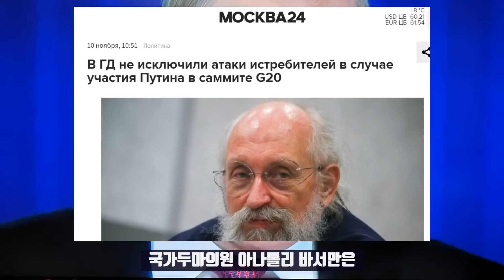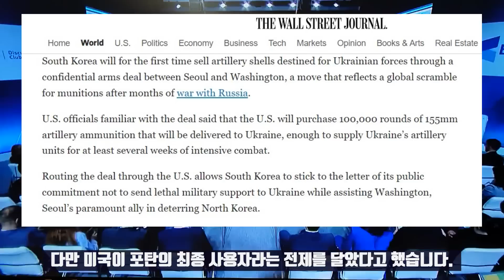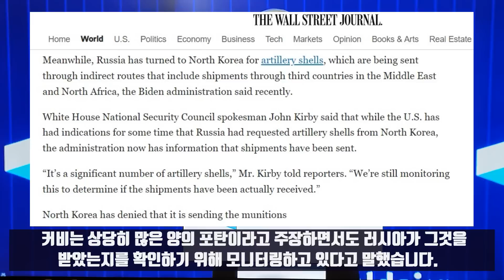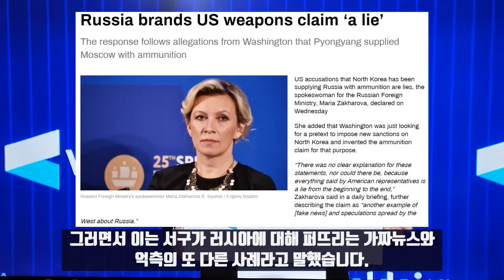G20 최대쟁점은 미중 정상회담!/대미 포탄판매 어떻게 봐야?/타이완의 심각한 내우외환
이번 방송에서는 우선 오는 15일과 16일로 예정된 인도네시아 발리의 G20정상회담에 대해 설명드리겠습니다. 예년 같으면 별일 없었을 텐데 역시 우크라이나 사태로 인해 어수선한 분위기입니다. 애당초 G20멤버도 아닌 우크라이나의 젤렌스키를 부르는 문제로 시끄러웠습니다.

 또 푸틴 러시아 대통령이 그럴 경우 오느냐 마느냐를 두고도  여러 말들이 많았습니다. 그런데 결국 두명 다 오지 않기로 했습니다. 러시아는 세르게이 라프로프 외교부장이 가기로 가닥을 잡았습니다. 푸틴 대통령은 물론 화상으로 참석할 가능성은 열어둔 상태입니다.

그가 직첨 참가하지 않는 이유에 대해 드미트리 페스코프 크렘린궁 대변인은 라브로프 외교부장이 대신 갈 것이라고만 짤막하게 언급했습니다. 그리고 이와 관련된 배경설명은 다른 사람들 입을 통해서 나왔습니다. 국가두마의원 아나톨리 바서만은 G20정상회담에 푸틴 대통령이 참석할 경우 전투기 공격을 받을 가능성을 배제하지 않았습니다.

국제외교행사에 참석하는 국가원수에 대해 전투기 공격을 한다는 것은 상상하기 힘든 극단적인 경우인데 지금 그 정도로 분위기가 험악하다는 것을 반영하고 있습니다. 그럴 가능성이야 희박하지만 최악의 경우까지 러시아는 염두에 두고 있습니다. 아타톨리 바서만 의원은 푸틴 대통령이 발리로 날아갈 경우 인도네시아에 멀지 않은 한국의 기지에서 전투기가 출격해 공격하는 시나리오까지 상정했습니다.

바서만은 미국이 거의 80년동안 전 세계의 테러리스트를 지원했으며 종종 스스로도 테러공격을 자행했다고 말했습니다. 그는 미국이 이슬람 혁명수비대 사령관 카셈 술레이마니에 대해 참수공격을 가한 사례를 들었습니다. 러시아가 얼마나 미국을 믿지 못하고 호전적인 국가로 여기고 있는지가 나타나고 있습니다. 그런데 우리는 국제분쟁에서 거론되지 않는게 최선입니다.

마침 미국의 WSJ이 러시아와 싸우고 있는 우크라이나를 위해 한국이 미국에 무기를 판매하기로 했다는 기사를 게재했습니다. 한국이 10만발의 포탄을 판매하게 되는데 이는 몇주간 치열한 전투를 벌일 수 있는 분량이라고 보도했습니다. 미국이 우크라이나에 지원해준 155mm포탄 재고가 부족해진 만큼 한국이 10만발을 미국에 판매한다는 내용입니다. 한국의 이종섭 국방부장은 이달초 로이드 오스틴 미 국방부장과 만나 포탄 거래를 원칙적으로 진행하기로 합의했다고 WSJ는 전했습니다.

다만 미국이 포탄의 최종사용자라는 전제를 달았다고 했습니다. 그런데 문제는 한국이 이런 전제조건을 가지고 살상무기를 우크라이나에 팔지 않았다고 주장하더라고 러시아가 이를 이해할 수 있느냐는 겁니다. 블라디미르 푸틴러시아 대통령은 발다이포럼에 서 한국이 우크라이나에 무기와 탄약을 보내면 모스크바와의 관계는 파탄날 수 있을 것이라고 경고한바 있습니다.

한편 바이든의 백악관은 북한이 중동과 북아프리카등 간접적인 경로로 보내는 화물에 러시아가 눈독을 들인다고 말했습니다. 백악관 NSC대변인 존 커비는 러시아가 북한에 포탄제공을 요청했다는 징후를 포착했다면서 그 화물이 보내졌다는 정보를 가지고 있다고 말했습니다. 커비는 상당히 많은 양의 포탄이라고 주장하면서도 러시아가 그것을 받았는지를 확인하기 위해 모니터링하고 있다고 말했습니다. 이에 대해 북한은 사실무근이라고 부인했습니다.

북한의 대러시아 포탄 제공설에 대해서는 마리아 자하로바 러시아 외교부 대변인도 거짓말이라고 일축했습니다. 미국의 설명자체가 명확하지도 않고 처음부터 끝까지 거짓말이라 설명하기가 불가능할 것이라고 말했습니다. 그러면서 이는 서구가 러시아에 대해 퍼뜨리는 가짜뉴스와 억측의 또 다른 사례라고 말했습니다.

*자발적 후원
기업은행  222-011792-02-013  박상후